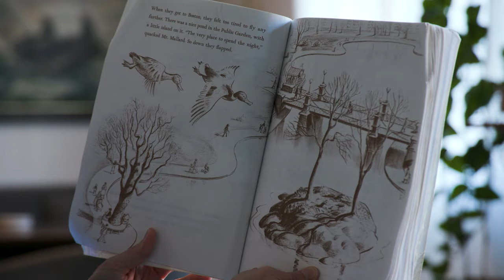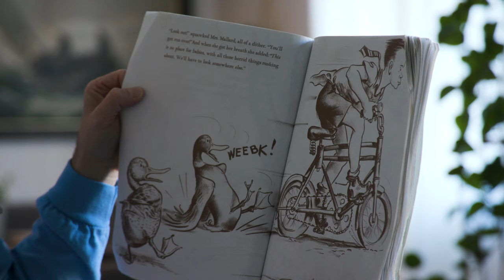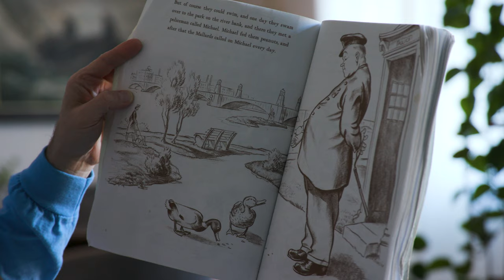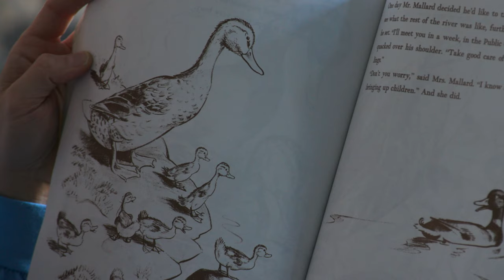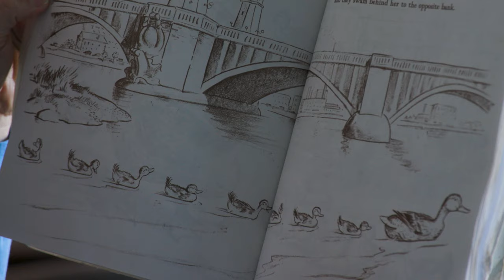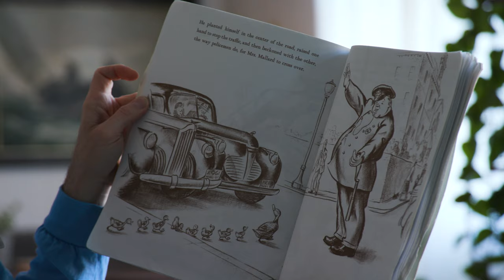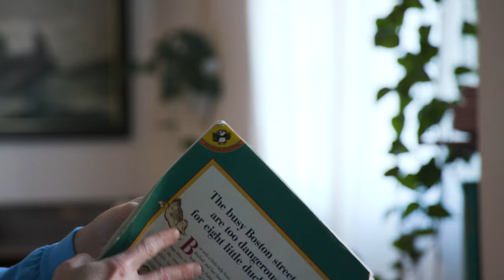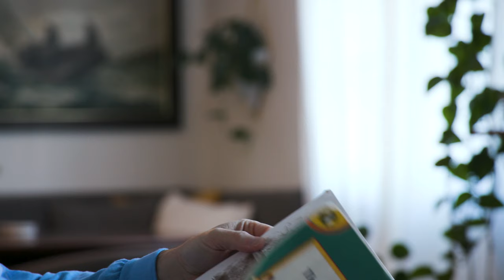Make Way for Ducklings by Robert McCloskey - Read Aloud, Out Lout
Make Way for Ducklings by Robert McCloskey